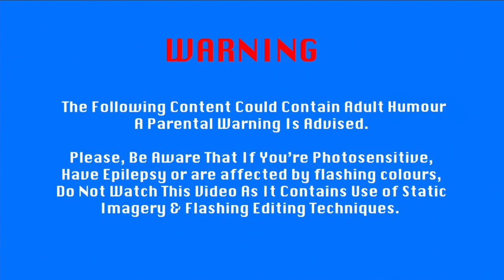COLT Sportswear | THE DOCUMENTARY | PART ONE | GET TO KNOW COLT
BARTLEY PRODUCTIONS PRESENTS
COLT Sportswear | THE DOCUMENTARY | PART 1 | GET TO KNOW COLT

Directed by: George Bartley, Oliver Loom
Edited by: George Bartley
Cinematography by: Oliver Loom, Alexandra Emmett, George Bartley
Software: ADOBE Photoshop, Final Cut Pro X
Starring: Travis Owles, Callum Bratt, Ted Stroud, Oliver Loom, Beatriz Melo

All Social Below!

Copyright Info Cinematography:
Cinematography by | Oliver James Productions
Cinematography by | Alexandra Emmett